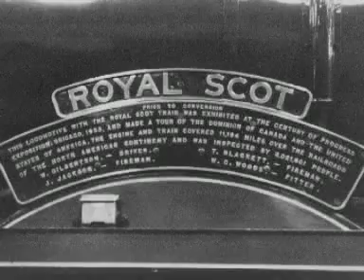Bitten by the Bug.mp4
Whitehead Restoration

This is an updated version of a video that I produced 4 years ago (see link below).